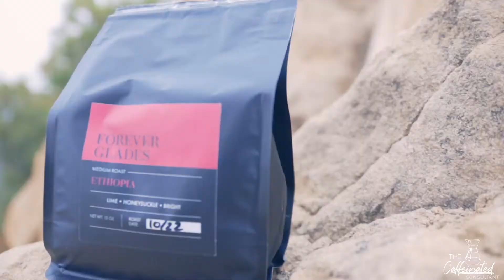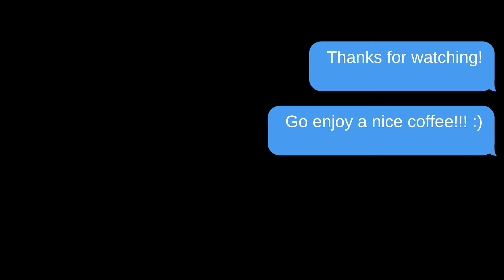BTS Vlog | Coffee Promo Video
Just a fun little vlog with Lorenzo showing the behind the scenes of shooting the Promo Video for the company!!!

COFFEE DROP IS LIVE!

Patrons:
Alec Ohlaker
Jonah Foster
Kevin Donohue

My Coffee Gear
8-Cup Chemex
Aeropress Go
Fellow EKG Kettle
Hand Grinder
Electric Grinder
Cheap Scale

Film Kit 2020
Canon EOS R
24-70 Lens
Shotgun Mic
Peak Design Tripod